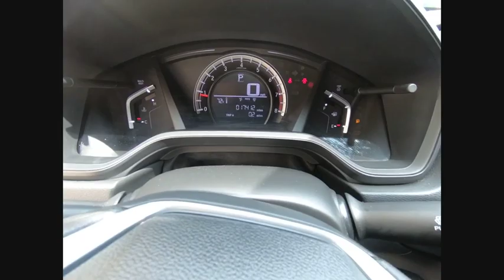2018 Honda CR-V Clarendon Hills IL P3131A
2018 Honda CR-V LX

415 E. Ogden Ave

** BACK-UP CAMERA ** SUPER LOW MILES!! LOCAL TRADE-IN!!brbrCARFAX One-Owner.